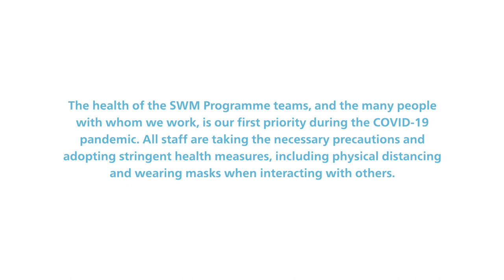Indigenous hunter-gatherers and forest conservation, Thomas’s story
This video tells the story of Thomas, an indigenous hunter-gatherer living in the Ituri forest in the northeastern Democratic Republic of the Congo. He is actively involved in the conservation of the Okapi Wildlife Reserve.
Find out how the Sustainable Wildlife Management (SWM) Programme is working with Thomas, supporting forest conservation and sustainable levels of hunting in the region.

In the Democratic Republic of the Congo, the SWM Programme is being coordinated by the Wildlife Conservation Society. The SWM Programme is an Organisation of African, Caribbean and Pacific States initiative, funded by the European Union with co-funding from the French Facility for Global Environment and the French Development Agency.